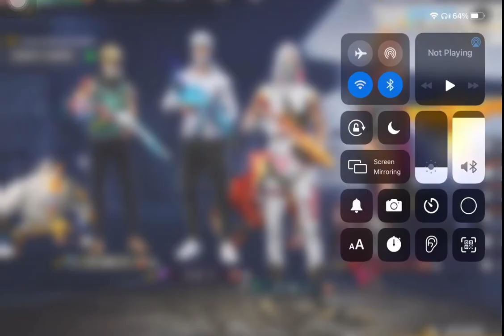SASTA JUGAAD M82B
Sam MINATI FF
SAM MINATI FF
sam
SAM
SAM FREEFIRE
DOUBLE SNIPER KING WITH 4 FINGER

Ненужные теги:
preset alight motion ff preset untuk alight motion preset alight motionpreset alight motion download preset alight motionpreset alight motion ff jedag jedug Preset ff lobby